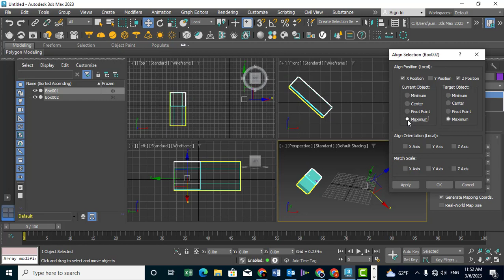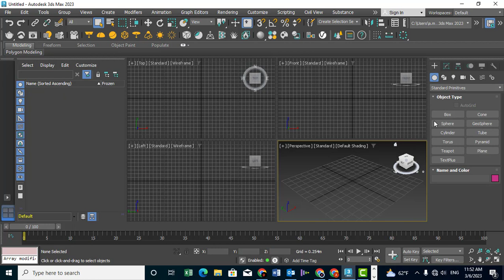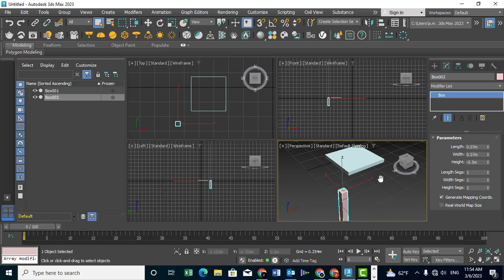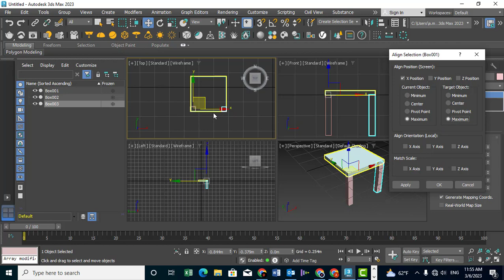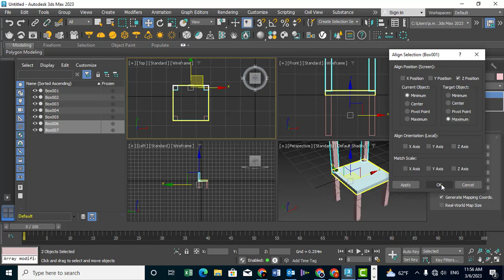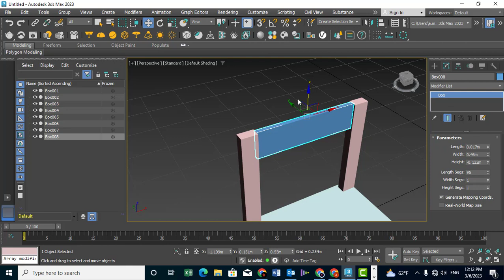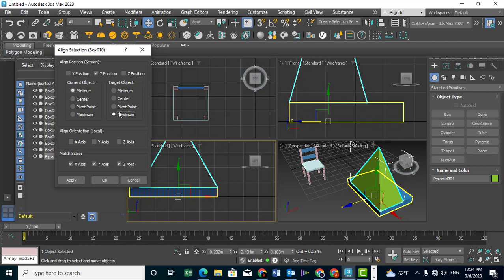3ds Max 2023 Tools: Align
3ds Max 2023 Tutorial: Working with Align

3ds Max Getting Started.
If you are new to 3ds Max, follow the lessons in this Getting Started series and learn the basics. Topics include navigating in 3ds Max, modeling, animating, texturing and lighting a finished scene. We strongly advise you to follow these lessons in sequence, from first to last, before moving to more advanced topics in other playlists. This first lesson introduces the user interface of 3ds Max 2023
Level: Beginner